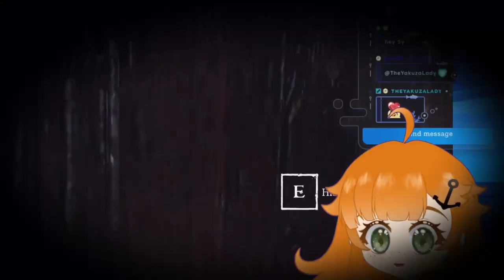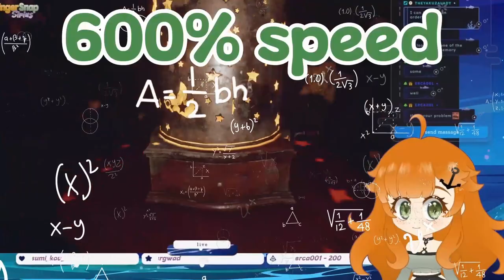MALDING HARDER THAN THE COPIUM I'M HUFFING. |Silver Chains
Pretty sure my eye twitched the last hour I played this.

(To give it some slack tho, some things were on me, it had a lot of promise and interesting ideas despite the flaws and I hope my criticisms help in some way, I'd love to see the developers take another shot at a horror game one day c:)

Outro: @Yami7ways